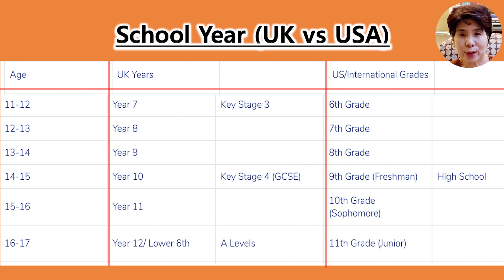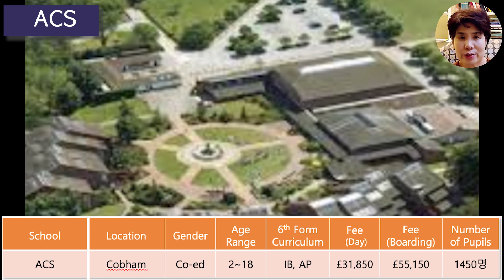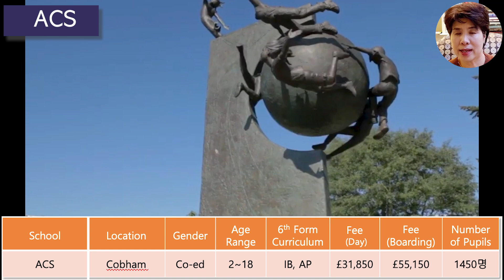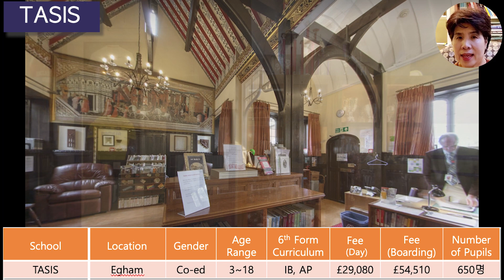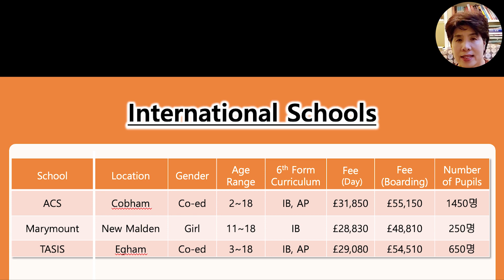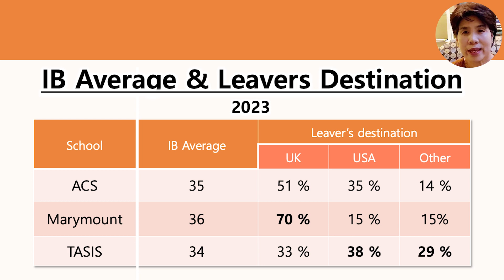런던에서 가까운 국제학교 ACS, Marymount, TASIS 소개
런던에서 가까운 국제학교 3학교를 비교해서 설명함